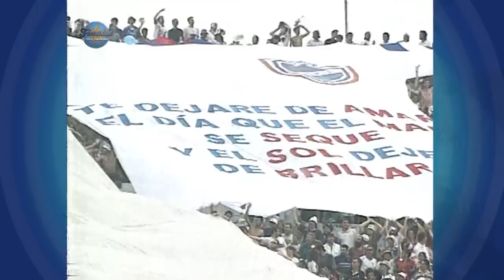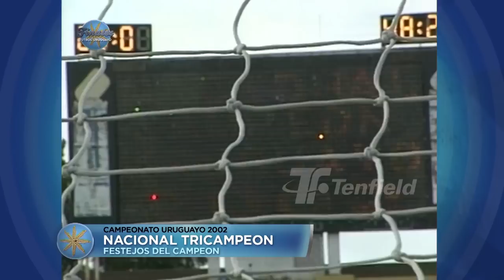Nacional Tricampeon Uruguayo